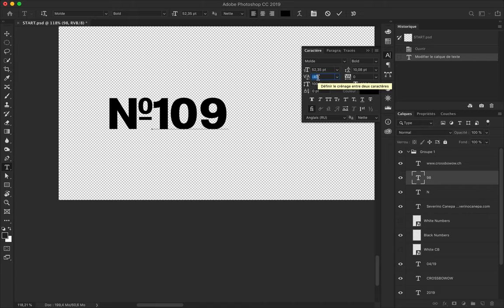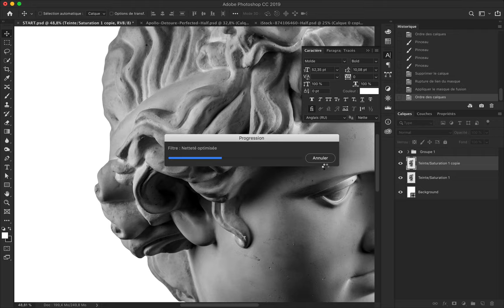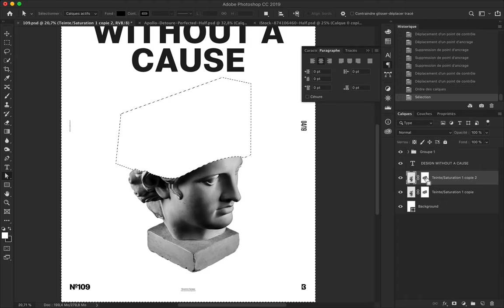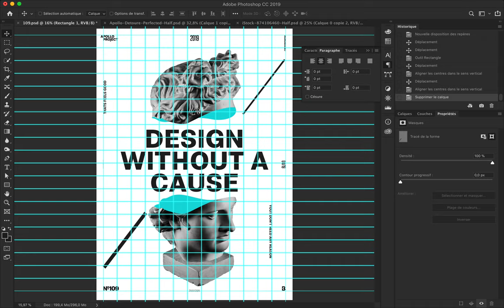Design Without Cause Speed Art Poster #109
Sober and minimalist Design is made with a sentence inspired by an old movie, "Design Without a Cause." Simple but effective with the right balance between elements.